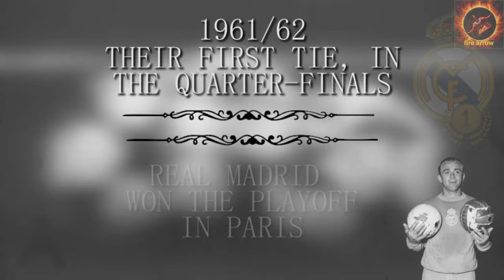Juventus vs. Real Madrid champions fairytale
In a rematch of the 2016/17 UEFA Champions League final, Juventus and Real Madrid meet again but this time it’s in the final eight of the competition. Can Juve play like they did in the second half against Spurs to give Real Madrid a real test in this match?